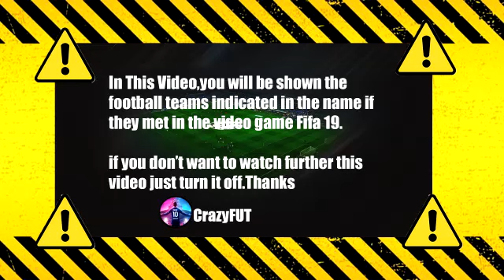Sampdoria vs Lazio 1-3 Highlights & Goals | 2021 HD